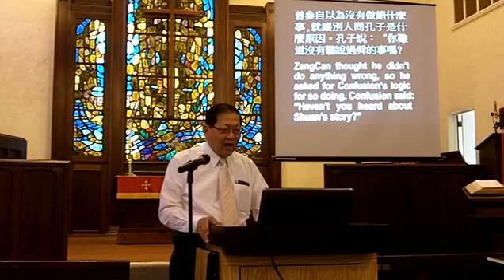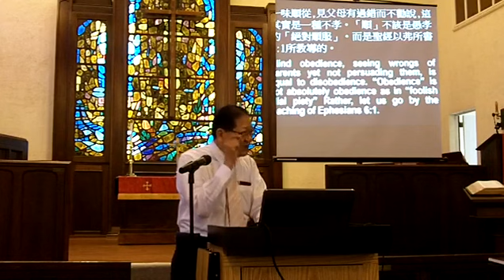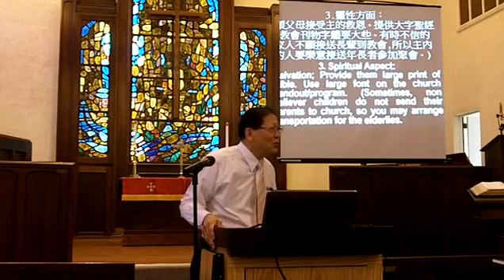孝敬父母之道 - 4 存體貼的心 Way of Honoring Parents - 4. Bear a Thoughtful Heart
講員: 李俊民 牧師
Speaker: Rev. John Lee